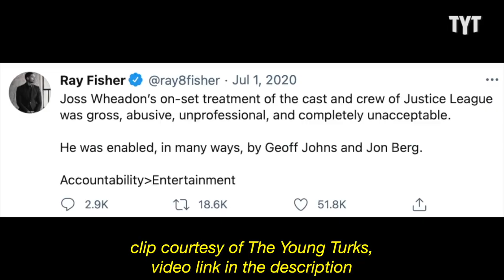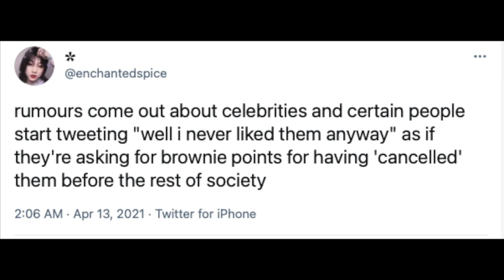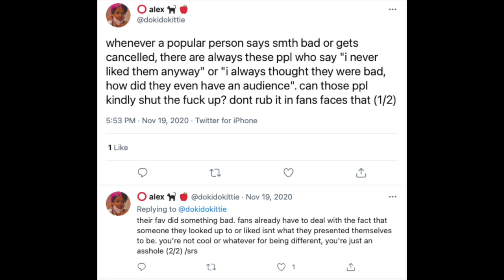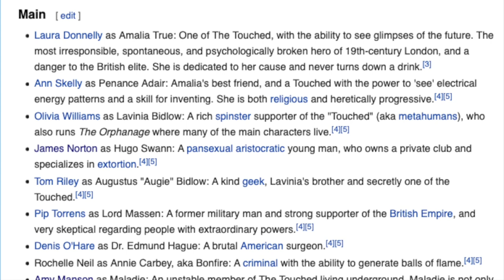The Nevers: Episode 1 (Review)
I didn't think I was going to end up doing this, but the curiosity got the best of me, so I'm reviewing the pilot for The Nevers, the new HBO Max television series created by Joss Whedon that is now fully out of his hands, as he has left the show and been replaced by a new showrunner.

In the wake of Ray Fisher's Justice League reshoot allegations, Joss chose to leave the show over his own self-professed exhaustion, but we can all agree he was fired, right? Anyway, let's talk about the show and whether it's worth watching and how difficult it must be promoting a show that only got greenlit because of who its creator was now that that same creator is on the outs.

00:00 Intro
00:43 Plugging TRIPLE BEAM STREAMS
01:59 Joss Whedon Background
05:04 The Nevers, the show
07:36 Goners talk
08:37 What his exit means for the show...
10:10 Conclusion

“Tokyo Dreamin" - Particle House

Late Fees is dead. Long live Late Fees!
Me, guesting on. The War Report

I just started writing at Looper! Here's some recent movies I've reviewed for them:

The Armchair Auteur is an ongoing video project from film critic Dom Griffin. Every week, there will be new reviews, retrospectives, rants and video essays about film and film-adjacent pop culture.

Dom Griffin is a freelance film critic, pop cultural polymath and an obsessive lover of storytelling. His work has been published on SyFy.com, Birth.Movies.Death, DCist, The Baltimore Beat, Spectrum Culture, and VultureHound UK. He's currently a member of the Washington Area Film Critics Association (WAFCA) and a Rotten Tomatoes Tomatometer-Approved Critic.